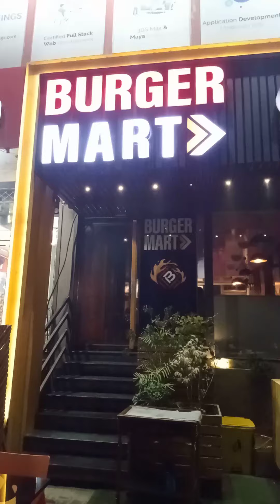Matka burger, Vlog| must try in Lahore.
If you are burger lover then must visit this place for matka burger.